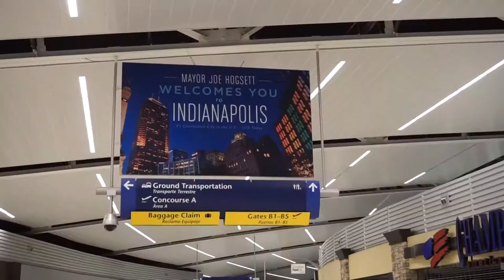Episode 21: You are the average of the 5 people you spend the most time with.